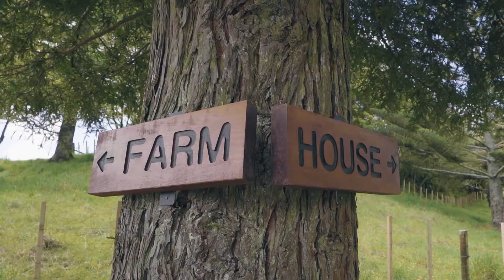SOLD - Equine lifestyle - 17 Leyland Road, Whakamarama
3.8769 hectare site with easy contour, 14 paddocks, well planned layout offering a diverse range of options for rural living.